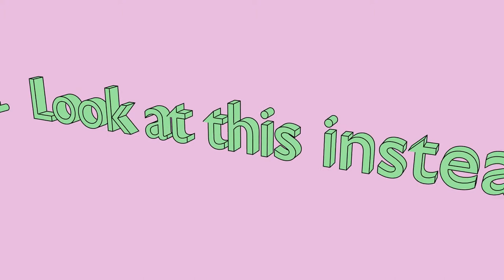Late Animation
This is for any time I make an animation late on a blog. 2017?